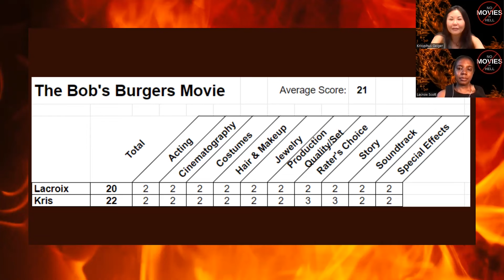NMiH: The Bob's Burgers Movie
We review The Bobs Burgers Movie

Other entertainment mentioned in this episode:

Home Movies
Archer
The Simpsons
The Simpsons Movie
Lightyear
Men
The Roundup
Chip 'n' Dale: Rescue Rangers
Alvin & the Chipmunks